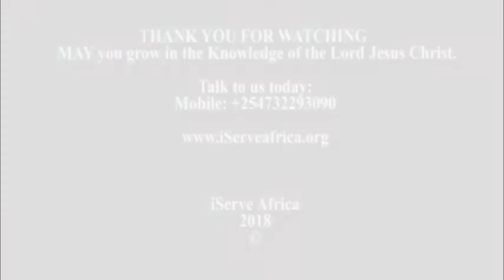Micah 2 by Stanley Wandeto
iServe Africa devotion. Micah 2